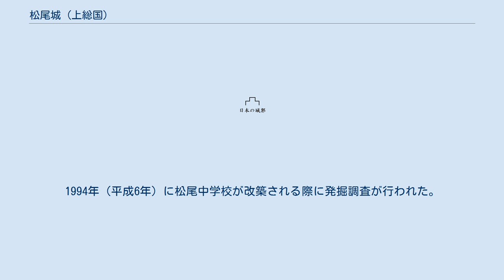松尾城 (上総国)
松尾城（まつおじょう）は、現在の千葉県山武市松尾町にあった日本の城。
明治維新期、柴山藩（松尾藩）によって築城に着手され藩庁も置かれたが、城は完成に至らぬまま廃藩置県を迎えた。
「松尾」の名は、知藩事太田資美の旧領であった掛川城の別名に由来する。
別名「太田城」。
 明治2年（1869年）の版籍奉還後に着工された、「日本最後の城」と呼ばれることのある城の一つである。
西洋式の多角形要塞様式の採用、藩庁と知事邸の分離など、他の城には見られない特異な形態を見せていたが、遺構はほとんど残っていない。
 柴山藩（松尾藩）は明治元年（1868年）、遠江国掛川藩主であった太田資美が、明治政府によって上総国武射・山辺郡内の領地に移転させられたことで成立した。
藩は武射郡柴山村（現在の千葉県山武郡芝山町）の観音教寺に仮藩庁を置き、柴山藩と称した。
 明治2年（1869年）6月、版籍奉還により、太田資美は知藩事に任命された。
これを受けて、正式な藩庁を建設するため、同年9月より築城工事が始まった。
築城地に選定されたのは、大堤・田越・猿尾・八田4か村の入会地であった。
 翌明治3年（1870年）に藩庁と知事邸、および城下町が一応は完成。
藩の名称も柴山藩から松尾藩に改められた。
 しかしながら、城郭の全体は未完成のまま、明治4年（1871年）7月の廃藩置県をうけて松尾藩は廃止され、築城は中止された。
松尾藩庁は引き続き松尾県庁として使われたが、同年11月には松尾県自体が木更津県に合併されて消滅した。
廃城後、城内の建物や各所に払い下げられ移築された。
現在も知事邸が匝瑳市内に、長屋門は山武市内にそれぞれ現存している。
 築城・設計の責任者は、藩勘定奉行の犬塚一郎治。
藩校の教授（算術稽古頭取）であった算学者の磯辺泰（1836年 - 1912年）が縄張を行った。
 函館五稜郭や、信濃国龍岡城などに見られる西洋風の稜堡式（星形要塞ではなく、より進んだ多角形要塞となっている）で、九十九里浜を望む木戸川東岸の台地上に築き、中央の最高地に藩庁を、土塁で区切った部分に太田家の家紋にちなんだ「桔梗台」と名付けた台地を造成し、藩知事邸を造り、長屋門を設置した。
その他城内に兵舎や物産会所、米倉などを建設し、郭外には侍屋敷を町割りして土塁と堀で囲む計画となっていた。
 城跡の敷地内の一部は住宅地となった。
藩庁跡地は松尾自動車学校の敷地となっており、「松尾藩公庁跡」の碑が残る。
 1959年（昭和34年）に、知事邸跡地に松尾町立（現・山武市立）松尾中学校が開校。
1970年（昭和45年）には、城郭南端部を含む土地に千葉県立松尾高等学校が移転してきた。
1994年（平成6年）に松尾中学校が改築される際に発掘調査が行われた。
城下の侍屋敷の遺構や、土塁跡が多く現存している。